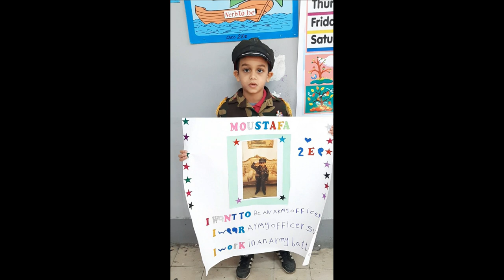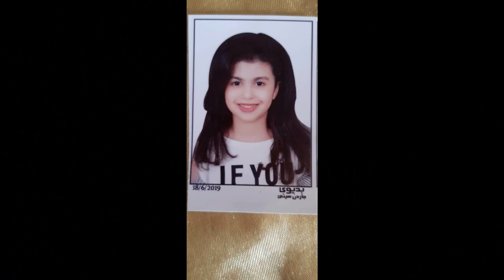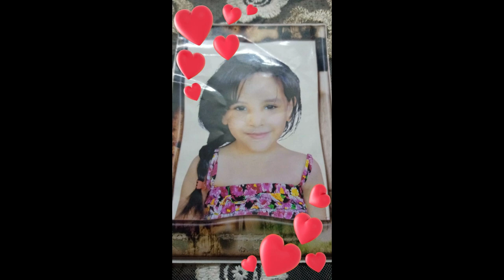فيديو تكريم الطلاب لتفوقهم في اللغة الانجليزية